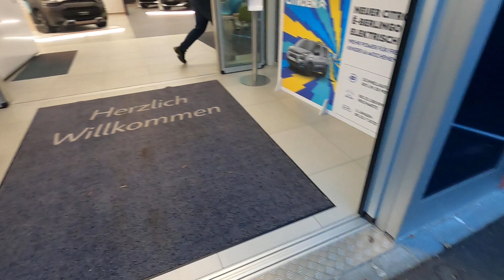Crow Crusader closes in on the evil salesman despite his threatening behavior!